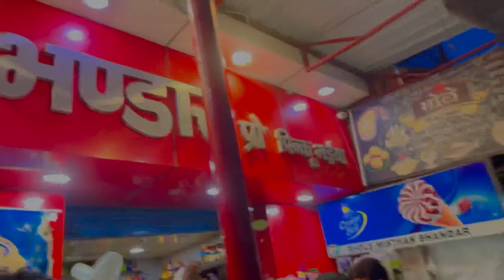Lohia Park Mainpuri 💖 || Daal Baatti Chokha🤩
Lohia park Mainpuri
Mainpuri park
Daal Baati choka
Subrat Dubey Vlogs
Mainpuri Uttar Pradesh
Mainpuri
Uttar Pradesh
Subrat Dubey new videos